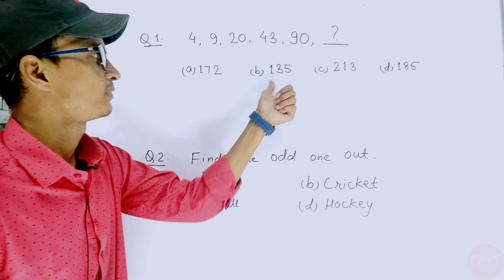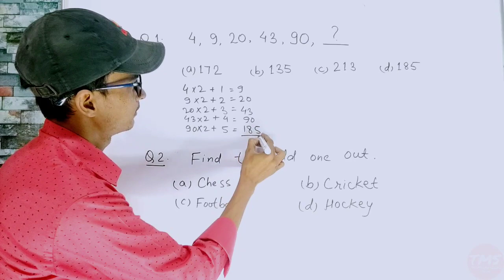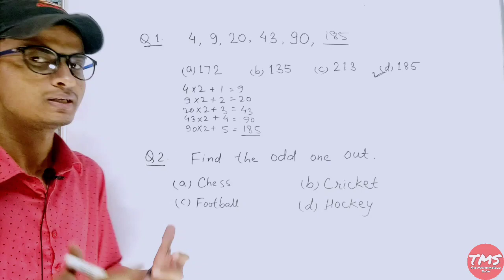Find the next term & complete series । Entrance, Competitive & Recruitment Exams । Shahid Sir । TMS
Find the next term । Recruitment Exams । Complete the series । Entrance Exams । Competitive Exams । Shahid Sir । TMS ।